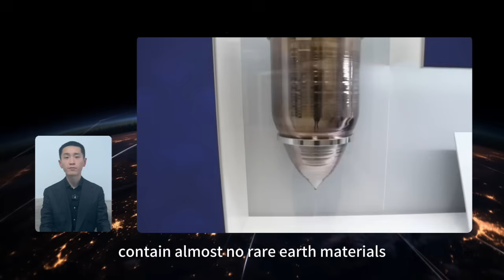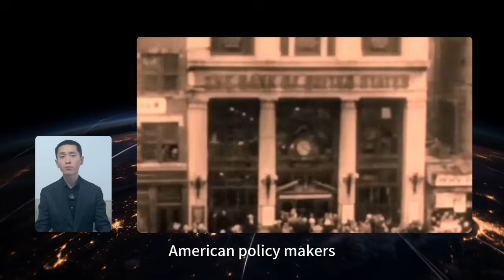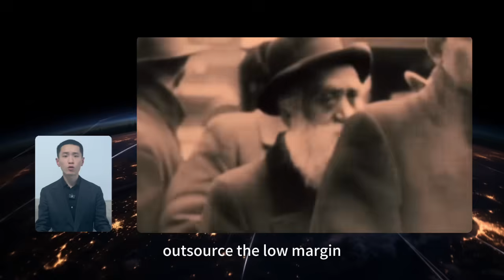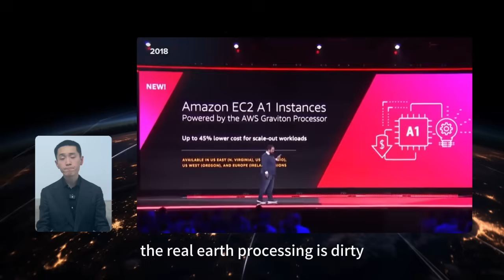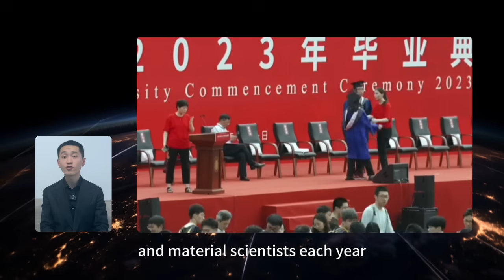America's Self Made Rare Earth Crisis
Why is the United States so dependent on China for materials essential to EV motors, fighter jets, satellites, GPUs, and AI data centers? This video breaks down the real lessons of the rare-earth crisis—a strategic vulnerability Washington has ignored for more than a decade.